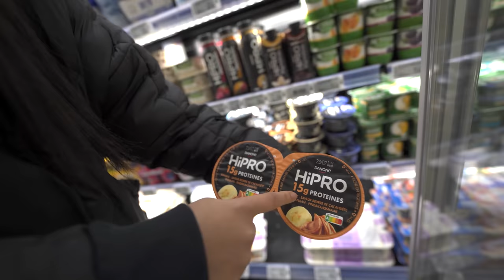JE MANGE COMME TIBO INSHAPE PENDANT 24H ! (au secours)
🎥 Nouvelle vidéo hors Fortnite : JE MANGE COMME TIBO INSHAPE PENDANT 24H ! (au secours) Après avoir mangé comme Michou, Inoxtag on passe à Tibo et COMMENT DIRE !! Tibo suit un régime très précis au niveau des protéines vu qu'il est en prise de masse et de muscle alors... comment dire ... vous verrez dans la vidéo ptddrrr
Rdv ici tout les mercredi & dimanche à 14H15. 🕶